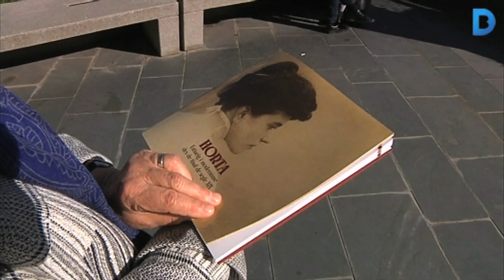Quan Horta era un poble d'estiueig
El diari personal d'una jove és el fil conductor del llibre 'Horta, modernisme i estueig' que explica com vivien les famílies barcelonines que venien a passar l'estiu al barri a finals del segle XIX i fins la Guerra Civil. La historiadora Carlota Giménez recull a l’obra diferents testimonis per analitzar les implicacions del fet que les classes benestants escollissin Horta per les seves vacances quan el barri encara era un poble. Més informació